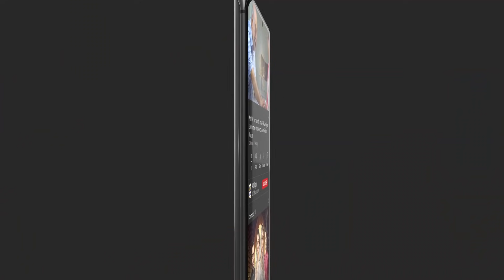| ARY Digital Drama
Azmaish is a story of two sisters and their step sister is being treated badly.

Directed: Fajr Raza

Cast:
Shahood Alvi,
Fahad Sheikh,
Yashma Gill,
Kinza Hashmi,
Laila Wasti,
Minsa Malik,
Furqan Qureshi,
Gul-e-Rena
Rashid Farooqui and Others.

Watch Azmaish every day at 7:00 PM on ARY Digital.